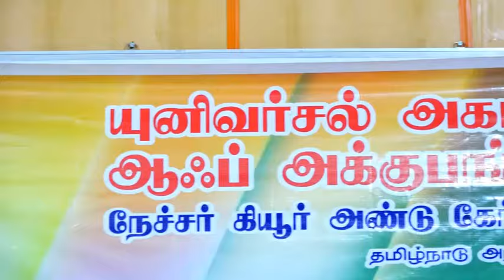அக்குபங்சர் – யான் பெற்ற இன்பம் பெருக இவ்வையகம்-ஹீலர் சுந்தரம் அவர்கள்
அக்குபங்சர் – யான் பெற்ற இன்பம் பெருக இவ்வையகம்
-ஹீலர் சுந்தரம் அவர்கள்